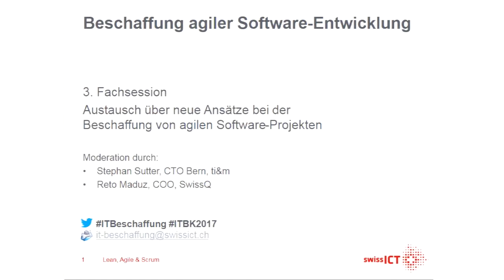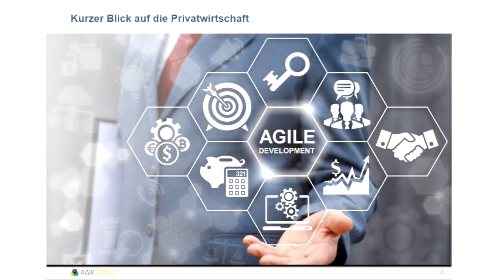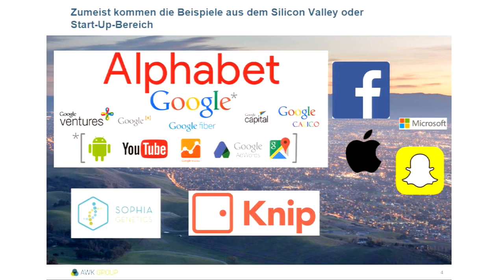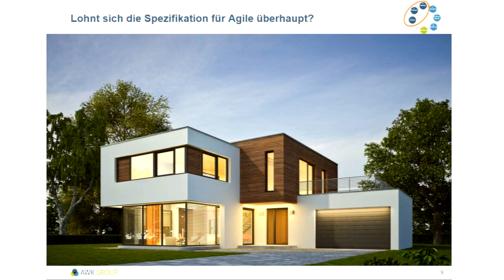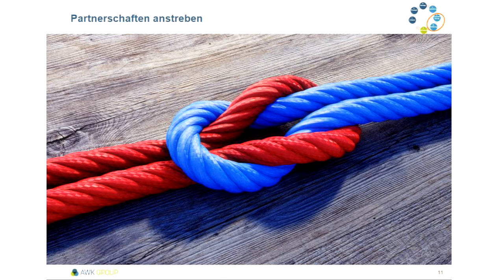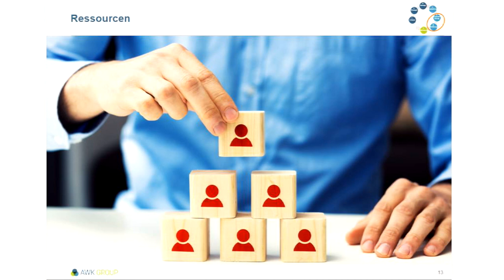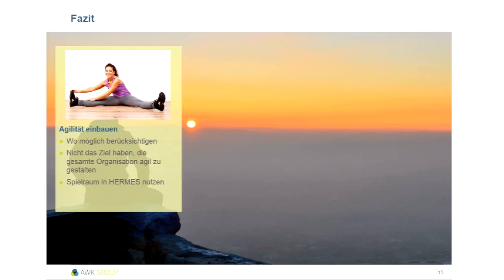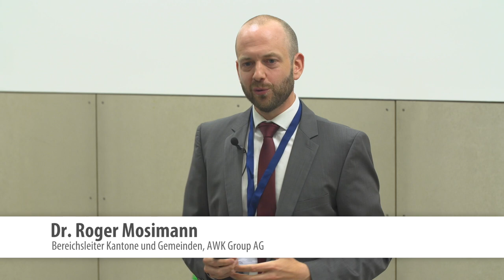Dr. Roger Mosimann - Fehlende Agilität - ein Problem des öffentlichen Beschaffungswesens?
IT-Beschaffungskonferenz 2017

Fehlende Agilität - ein Problem des öffentlichen Beschaffungswesens?

Dr. Roger Mosimann, AWK Group AG

Beim Thema fehlender Agilität in der Verwaltung wird oft auf das öffentliche Beschaffungswesen verwiesen, das hierfür ein Hindernis darstellt. Dabei stellen sich Fragen wie: Umfang, Kosten und Termine sind fixiert, wo ist Spielraum? Wie gehen wir mit dem Change-Management um? Wie können Kosten geschätzt werden? In unserem Vortrag möchten wir diese Ausgangslage aufzeigen und schauen, ob die Privatwirtschaft in der Schweiz hier tatsächlich agiler und anders unterwegs ist. Hierfür gehen wir darauf ein, was Agilität charakterisiert. Dabei wird klar, dass in grösseren Unternehmen der Privatwirtschaft nicht alles so agil läuft, wie oft angenommen wird. Die Ursachen hierfür sind jedoch weniger das Beschaffungsvorgehen als andere Umstände, welche für die öffentliche Verwaltung genauso gelten. Natürlich möchten wir auch aufzeigen, dass es tatsächliche Agilität in der Privatwirtschaft gibt und unter welchen Rahmenbedingungen diese vorzufinden ist. Daraus abgeleitet werden wir den Zuhörern anhand von Praxisbeispielen aufzeigen, welches die wichtigen Punkte sind, die bei einer öffentlichen Beschaffung zu berücksichtigen sind, damit positive Aspekte der Agilität genutzt werden können.